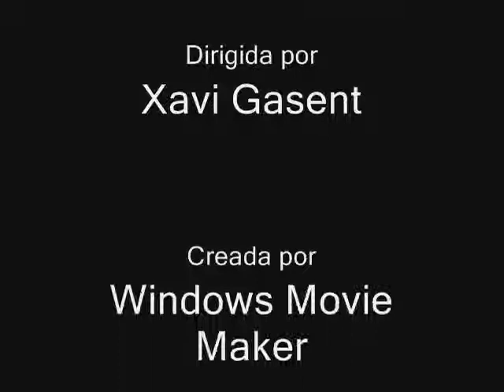Mariposas Xavi gasent (Informatica)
Este es un video prueba de como utilizar windows movie market para la clase de informatica. Del instituto IES SANTA MARIA D'EIVISSA